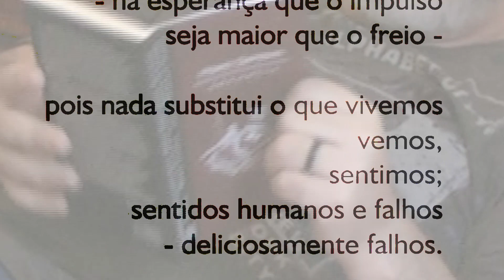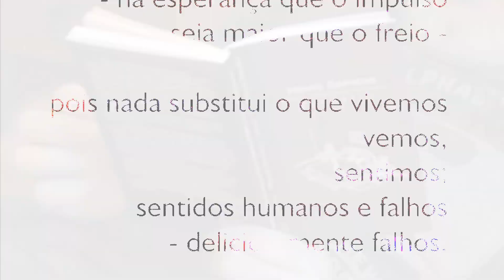Homo Sapiens Sexualis DOC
Falações sobre o livro de poesias  Homo Sapiens Sexualis de Marcelo Frazão com desenhos de Paulo Villela. Depoimentos dos autores e do psicologo e filosofo Ernesto Souza. Agradecimentos especiais a Edineusa Bezerril e José Maria Bezerril.